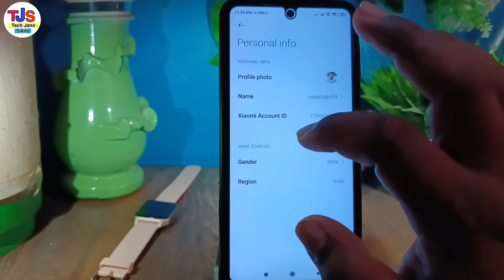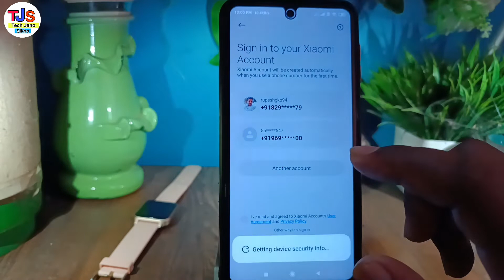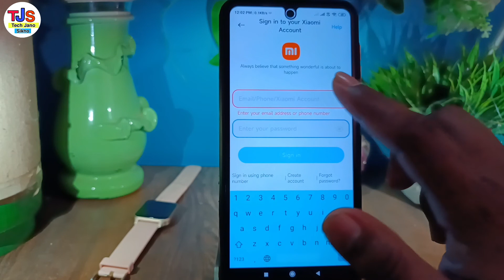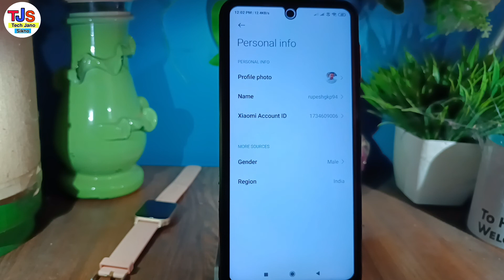mi account id kaise pata kare | mi account id kaise nikale | mi account ki id pata kare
hello dosto namste kaise hai aap loag video me hm loag baat karenge ki mi account ki id kaise nikalen ya mi account ki id kaise pata kare